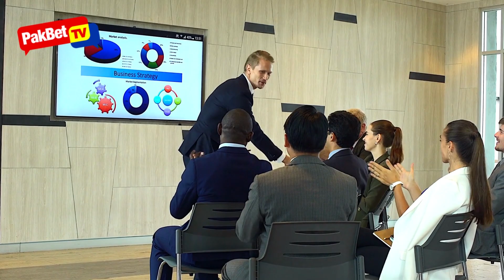LUCKY NUMBERS, LUCKY AT UNLUCKY MONTHS mo sa 2024 Base sa Iyong Chinese Zodiac Sign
Isa sa mga preparation niyo dapat mga Ka-PakBet ay ang pagalam sa inyong lucky numbers, lucky
months at unlucky months ngayong Year of the Wood Dragon 2024. Ano kaya ang sayo? Alamin na
natin!